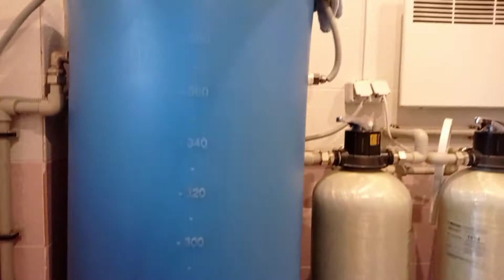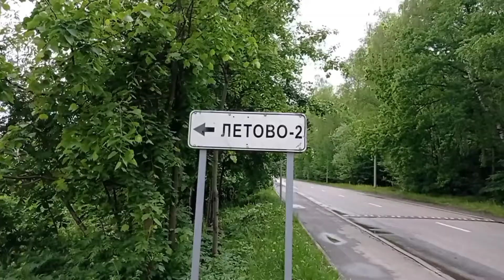Жилой дом 122 квадрата в деревне Летово земля ИЖС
Продается двухэтажный жилой дом в Новой Москве в деревне Летово категория земель -ИЖС.

Прописка город-герой Москова.

Дом построен в 2015 году из профилированного струганного бруса (сечение 200 на 150). Удобная функциональная планировка.

На 1 этаже расположена гостиная с эркером, кухня, комната, санузел с душевой.

На 2 этаже 3 спальни, санузел.

Высокие потолки.

Все коммуникации подключены: централизованные водопровод и канализация, электричество, отопление электрическое (конвекторы), спутниковое телевидение, интернет, городской телефон.

На участке беседка, гараж, парковочные места на 2 машины.

По периметру участок огорожен забором из профлиста, откатные ворота с электроприводом.

Территория НП Летово-2 огорожена единым забором, КПП, охрана, видеонаблюдение всей территории, детская площадка. Поселок заселен и обустроен.

Хорошее транспортное сообщение: от МКАД по Киевскому и Калужскому шоссе 8 км; ближайшие станции метро с перехватывающими парковками: «Ольховая», «Прокшино», «Филатов Луг» (Сокольническая линия) в 7-10 минутах езды. Остановка общественного транспорта в 7 минутах пешком от дома. В пешей доступности магазины "Азбука Вкуса", продуктовый в деревне «Летово»; Храм Михаила Архангела (1677 г.); Международная школа «Летово»; фитнесс–клуб с отличным бассейном и школа тенниса; река Сосенка, Летовский пруд.

Один взрослый собственник, полная стоимость в договоре, никто не прописан, возможна ипотека.

А теперь звоните и давайте покупать это прекрасный дом.